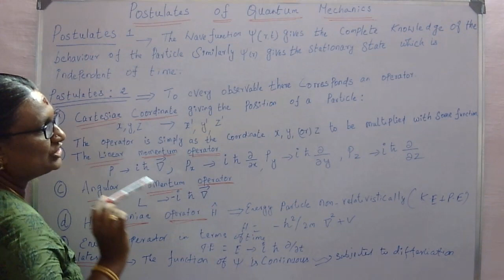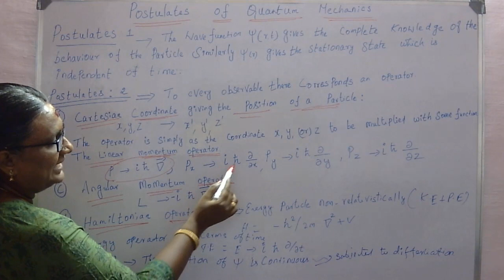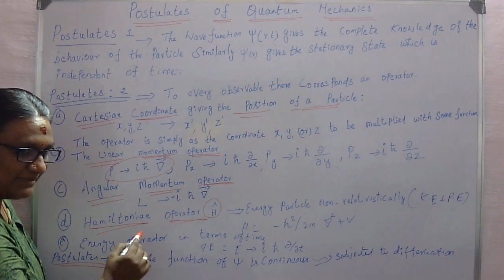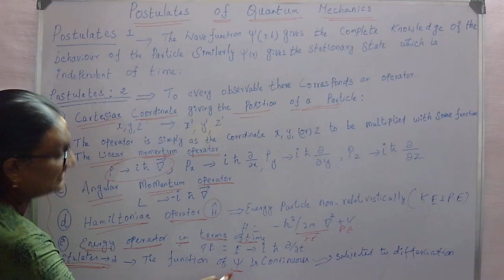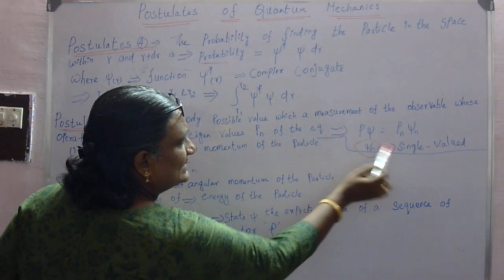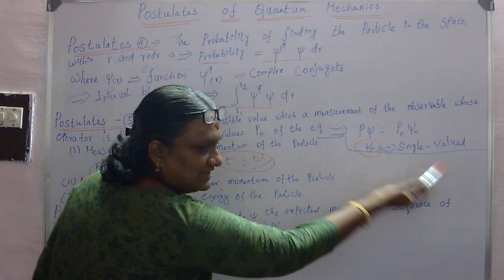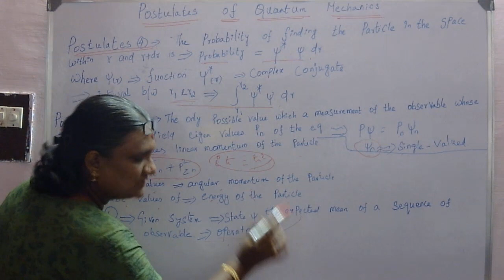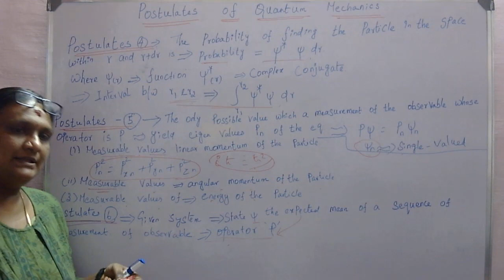Postulates of quantum mechanics in tamil